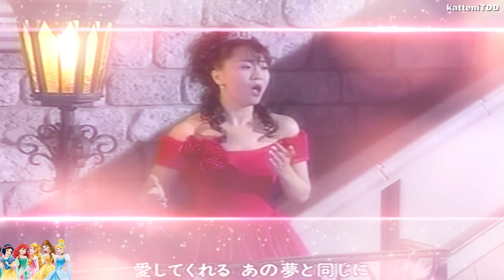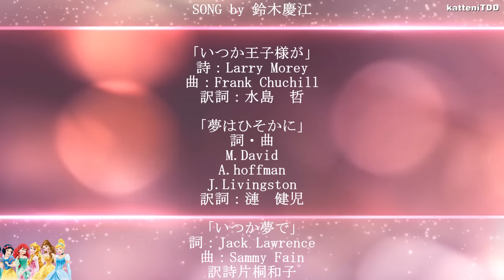ディズニー プリンセス･メドレー / Disney Princess Medley